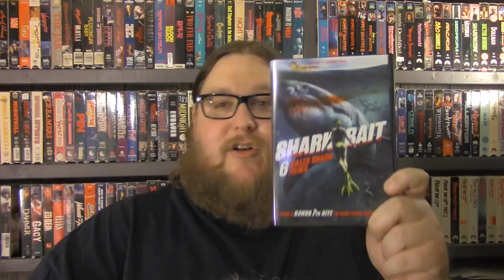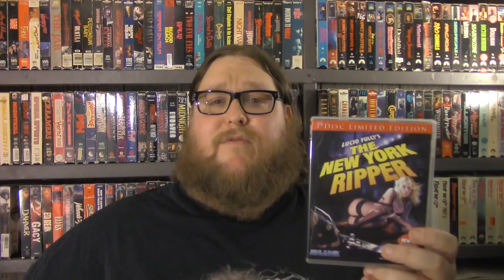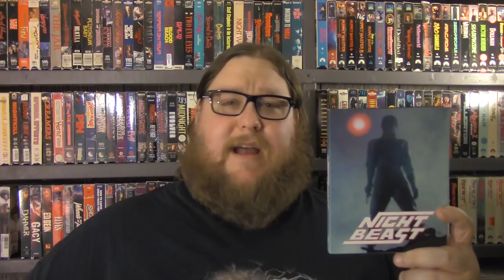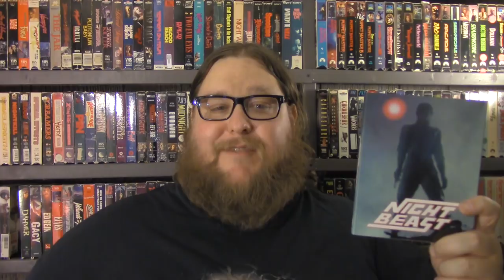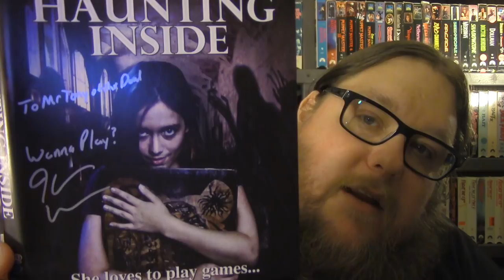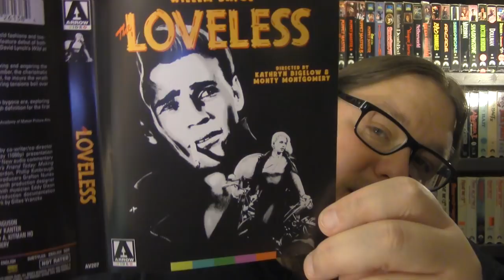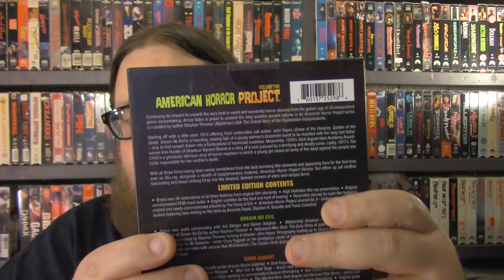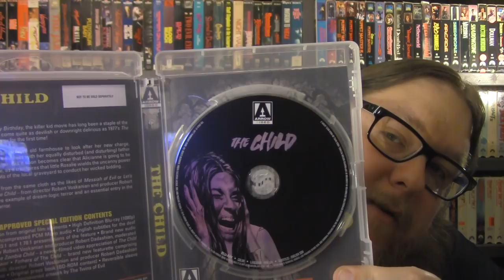Blu-ray Reviews - 7/3/19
In this video I review a few upcoming/new Blu-Ray's that I recently added to my collection.

**Shark Bait - 6 Killer Shark Films

**Mo' Money/ High School High Double Pack

**The New York Ripper - Directed By Lucio Fulci - Starring: Jack Hedley, Almanta Keller, Howard Ross, Andrea Occhipinti, Alexandra Delli Colli, Paolo Malco, Cinzia de Ponti, Cosimo Cinieri, Daniela Doria, Zora Kerova

**Night Beast - Directed By - Don Dohler - Starring: Tom Griffith, Jamie Zemarel, Karin Kardian, George Stover, Don Leifert

**Haunting Inside - Directed By - Henrique Couto - Starring: Joni Durian, John Hambrick, Erin R. Ryan, Rachael Redolfi, Joe Kidd, Alia Eckhardt, and Iabou Windimere

**The Loveless - Directed By - Kathryn Bigelow, Monty Montgomery - Starring: Willem Dafoe, Robert Gordon, Marin Kanter

**American Horror Project Vol. 2 - Directors - John Hayes, Martin Goldman, Robert Voskanian - Actors: Edmund O'Brien, Michael Pataki, Kim Hunter, J.J. Barry, Laurel Barnett, Frank Janson